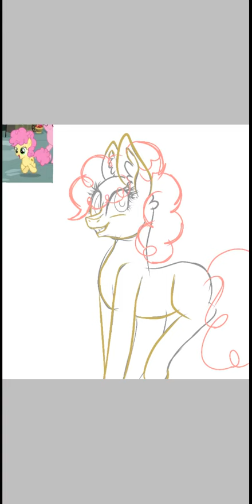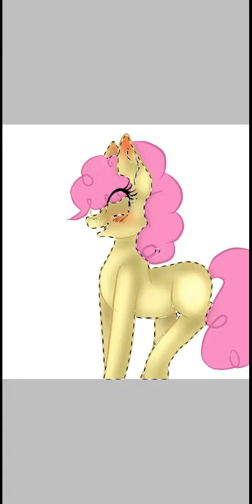MLP Speedpaint Lil Cheese ❤🧡💛💜💜